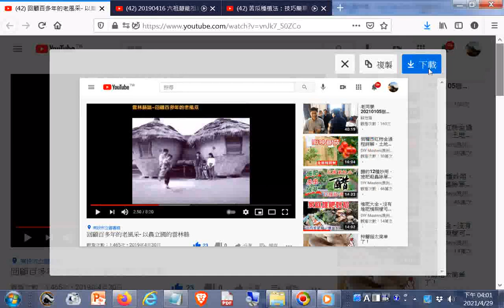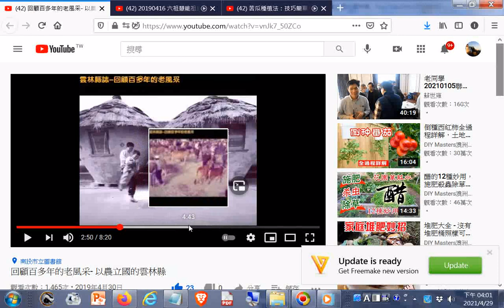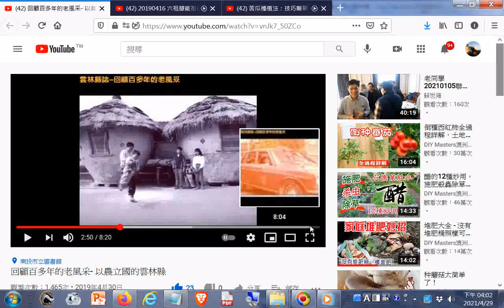回顧百多年的老風采 以農立國的雲林縣 YouTube htm20190430